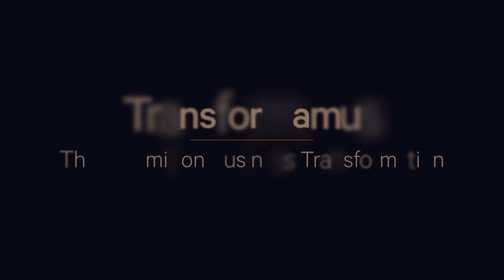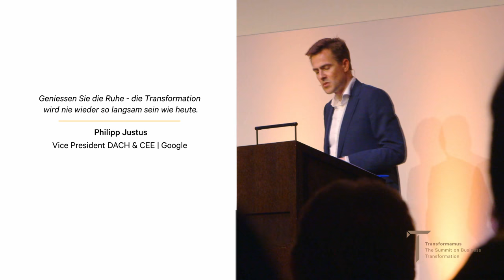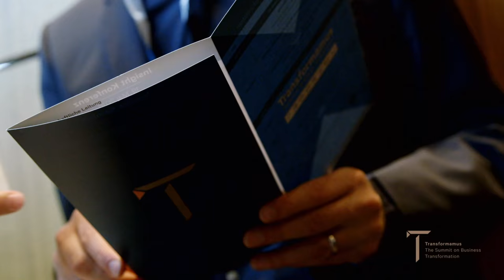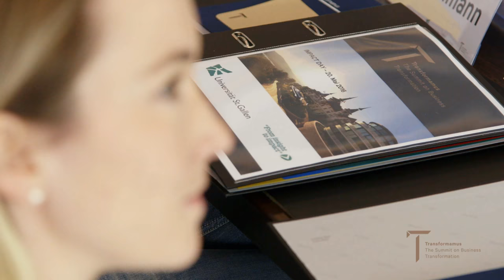Transformamus 2016 – Recap Video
Watch the Transformamus 2016 recap video. Featuring top speakers such as Charlotte Drenckhan (Lead Marketing Intelligence Zalando), Philipp Justus (Vice President DACH & CEE Google) and Samuel Wille (Head of Corporate Relations WWF Schweiz).

Save The Date - The next Transformamus will take place on May 4 and 5, 2020 at KOSMOS and Kraftwerk Zurich. Further information

Das war Transformamus 2016 im Dolder Grand - mit Referenten wie Charlotte Drenckhan (Lead Marketing Intelligence Zalando), Philipp Justus (Vice President DACH & CEE Google), Samuel Wille (Head of Corporate Relations WWF Schweiz) und vielen anderen.

Save The Date - Die nächste Transformamus findet am 4. und 5. Mai 2020 im KOSMOS und Kraftwerk Zürich statt. Weitere Informationen